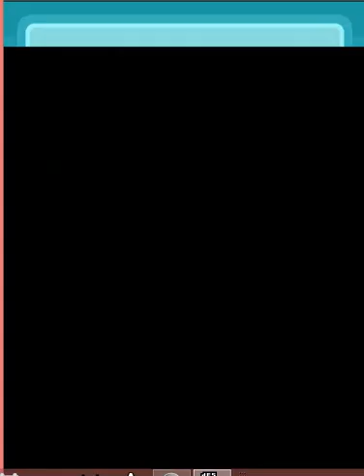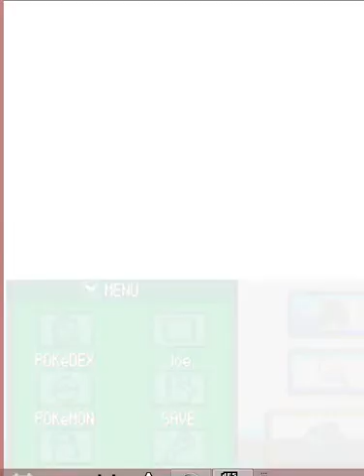Pokemon Soul Silver Gym Leader #11 - Erika